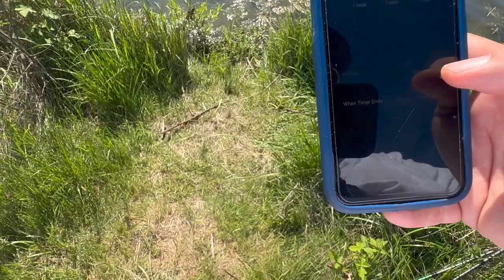1v1 Bluegill Challenge B#fishing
In this fishing Video, LBA wanted to have a bluegill challenge, this will be known as the LBA's Bluegill Derby. We set the timer for 1 hour and fished our hearts out. I know it's not bass Fishing but sometimes you have to let kids be kids and do something that they like to do, like Bluegill fishing. I had a blast fishing with my son. I finally managed to squeak out a victory, but that doesn't matter we had fun.  I did have to sneak in a bass catch at the end.